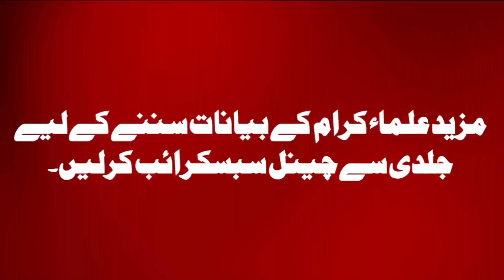Election Campaign Bayan 2024 | Jhang NA 109 | Politically Activities of Moavia Azam Tariq#muaviaazam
Election campaign 2024 || Jhang NA 109 || Politically Activities of Moavia Azam Tariq